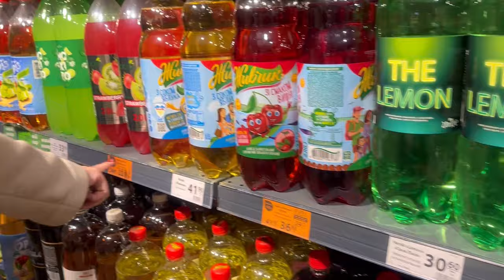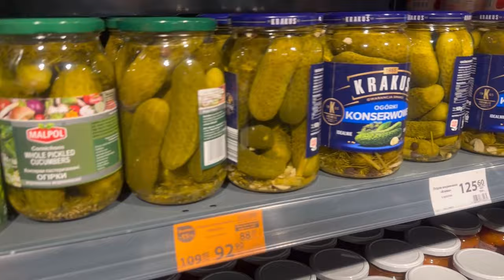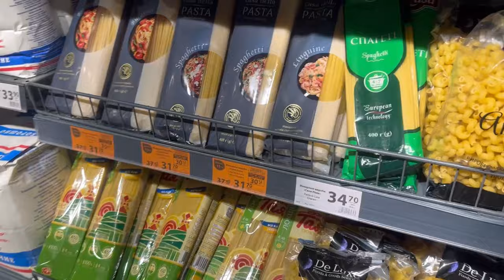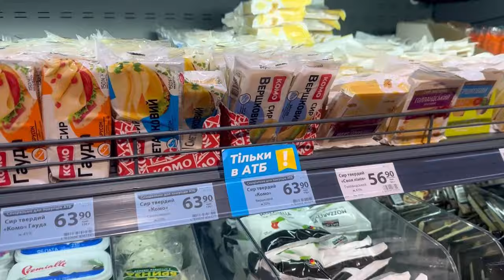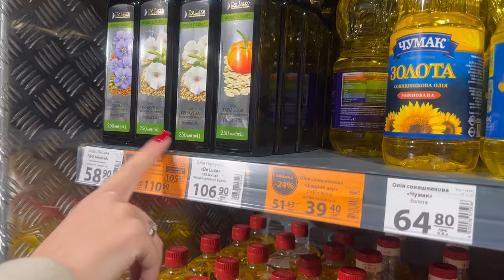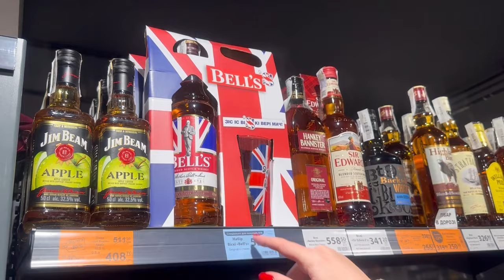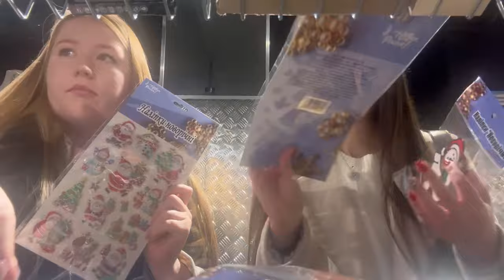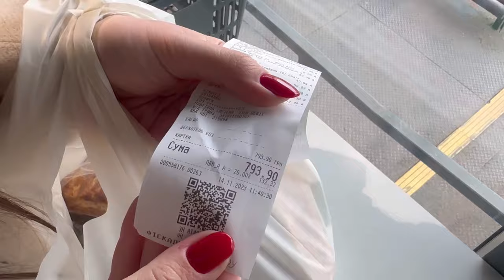THE CHEAPEST GROCERY STORE IN UKRAINE l How much does food cost in 2023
In this video I will show you our shopping for groceries in the cheapest grocery store in Ukraine which is ATB.